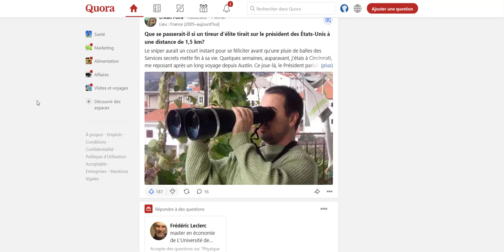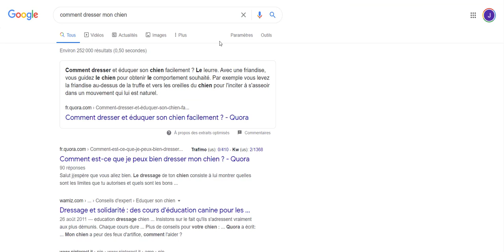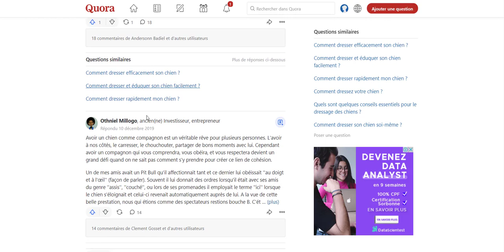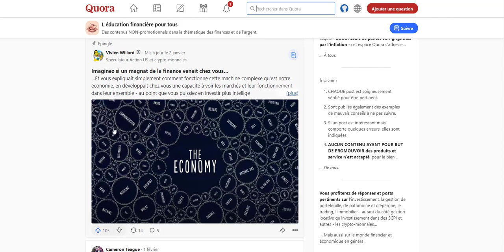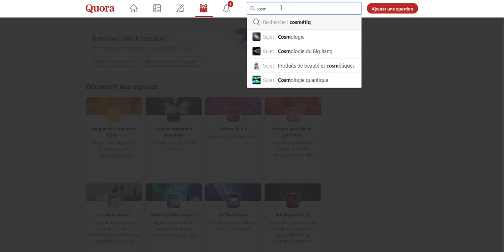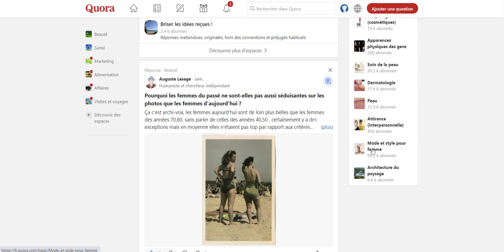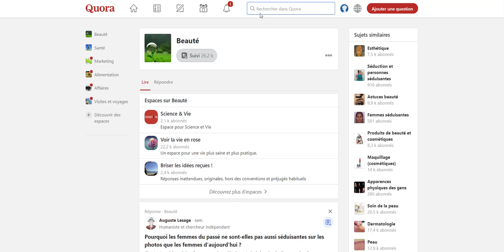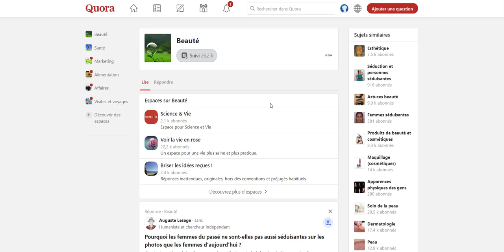Trouver des Clients GRATUITEMENT sur QUORA en 2021 !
Cette vidéo est un tutoriel  complet dans lequel je vous explique comment attirer du trafic qualifié et obtenir des clients GRATUITEMENT grâce au Forum social QUORA !